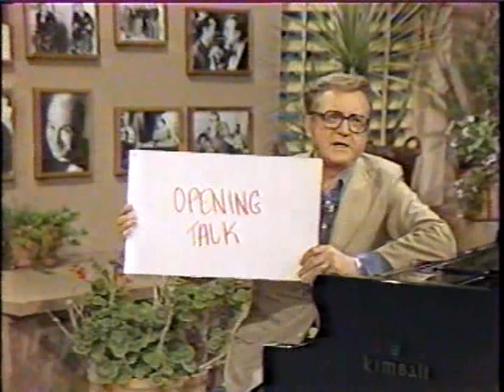Steve Allen's Comedy Room Show #3 1984 with Terry Gibbs Sextet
Guests: Shelley Berman, Red Buttons, George Gobel, Glenn Hirsch, Joe Baker
Terry Gibbs Sextet: Terry Gibbs - vibes, Gus Bivona - reeds, Al Viola - guitar,
Marty Harris - piano, Bob Maize - bass, Frank Capp - drums